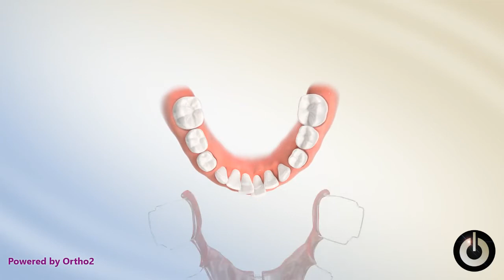Lower Schwartz Appliance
Lower Schwartz Appliance @caledoniaorthodontics